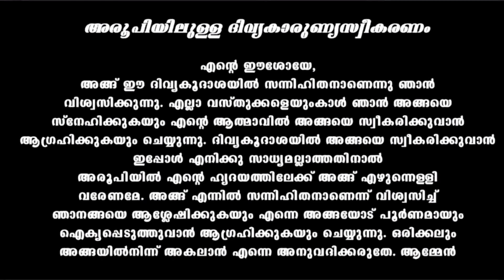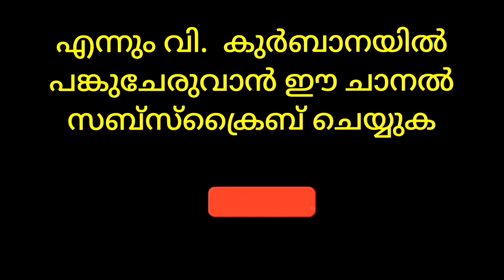Holy Mass / May 16 / 5.30 am / Daily Holy Mass / Live Holy Mass / വി. കുർബാന / Malayalam Holy Mass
പ്രാർത്ഥനാ നിയോഗങ്ങൾ കമന്റ് ബോക്സിലോ,